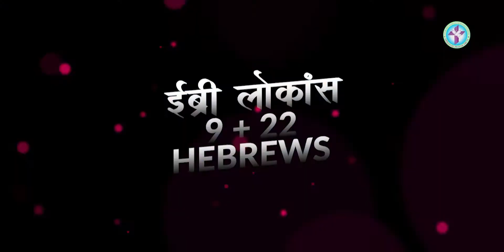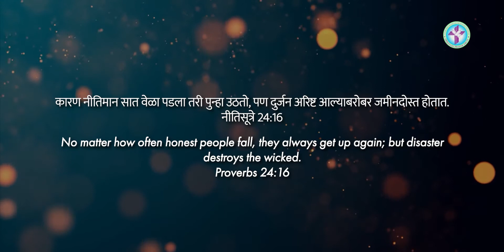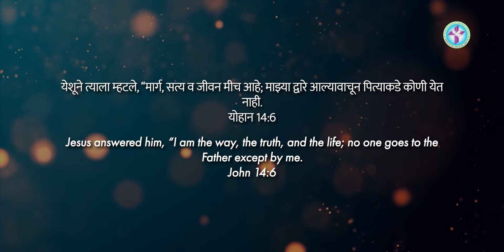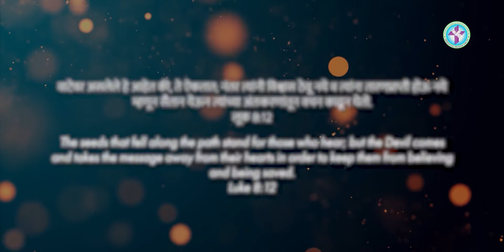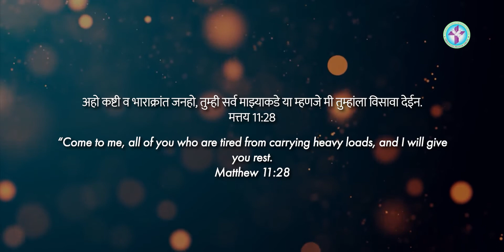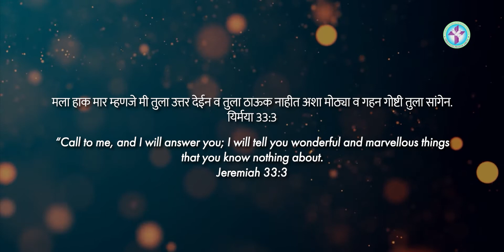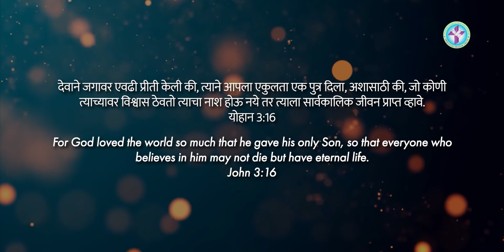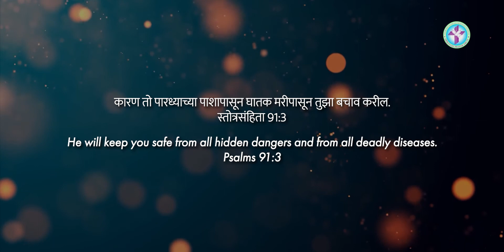517 | ROMANS: 8 + 17... | PS. GEORGE BARBOZE | MARATHI JESUS MESSAGE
517 | ROMANS: 8 + 17... | PS. GEORGE BARBOZE | MARATHI JESUS MESSAGE

God bless 🙏